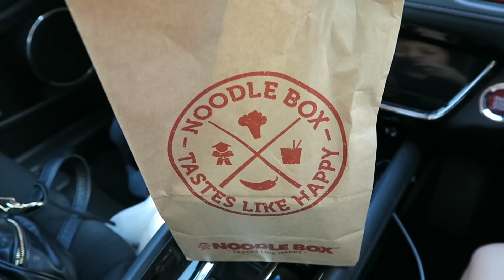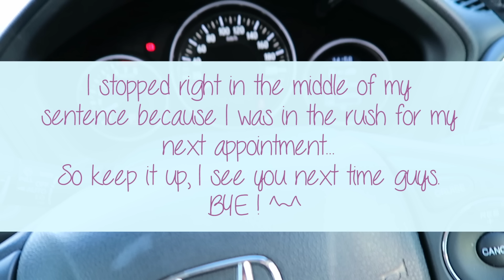Mia's Vlogs - Must get food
I work long hours and pretty much everyday. so getting food is a daily struggle for me... I love food and I always try and eat healthy, but thats not often the case.